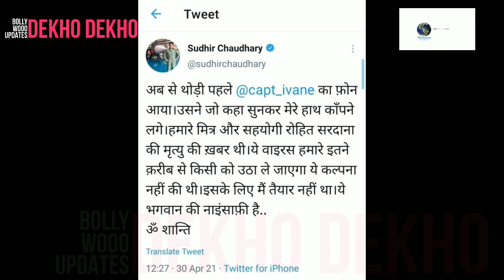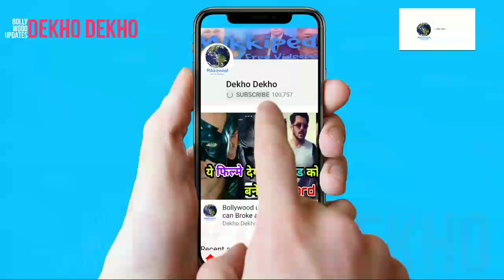Sudhir Chaudhary Reaction On rohit sardana,Aaj Tak Anchor Rohit Sardana Last video with her family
Sudhir Chaudhary Reaction On Rohit Sardana  , Breaking news Aaj Tak Anchor Rohit Sardana No More